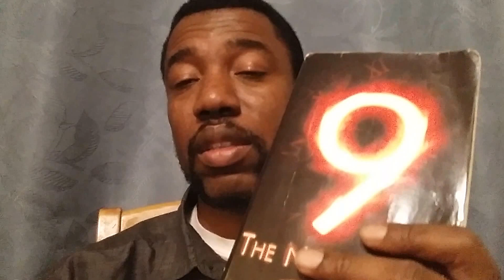CASTRO'S DEATH - Shocking 'NINTH HOUR' Alarm!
# Born 1926: 1+9+2+6 = 18, 1+8 = (9)
# Date of Death 11.25: 1+1+2+5 = (9)
# Year of Death 2016: 2+0+1+6 = (9)
# Age at Death 90: 9+0 = (9)
# His Height was 6ft 3ins: 6+3 = 9
# Lived in Cuba 90 mls from USA: 9+0 = (9)
# Viewing begins Monday @ 9 am. = (9)
# Number of Mourning Days = (9)
# Lead a Govt of 'Communism) = (9) letters
# Lead a Govt of 'Socialism' = (9) letters

ALERT! God is grieved with many media ministries, oblivious of their limitation presenting only the aftermath of tragedy from agenda driven, false flag, illuminati, nwo news entities. They despise proven prophAT MAY AFFECT YOU - -
.ecy ministries(Deut.18:22) because of the pre- warnings against failed apocalyptic predictions of Oct. 2011, Dec. 2012, Shemitah, Blood Moon 2015 etc which they embraced; The strong gospel thrust, holiness stance, minor doctrinal differences(Pre-Mid-Post Rapture) & even culture(1Cor.14:21). This is contradictory and worst than the actual tragedy because millions could be saved by credible prophecy Many are now fading as a result The prophesied Ebola epidemic has ravaged Africa & other countries. Where were they to prove Christ deity(John 13:19) & save millions. The 2011 Japan 9.0 Mega-quake: was published 12 days before 28,000 died
# Prov. 29:18 Where there is NO VISION, the people PERISH:..
# 2Chr.36:16 But they mocked the messengers of God, and DESPISED his words …. until the WRATH of the LORD arose … till there was NO REMEDY.
1John.4:7 ...he that KNOWETH GOD, HEARETH US; he that is NOT OF GOD, HEARETH NOT US.

2:15.13 METEOR EXPLOSION RUSSIA

HOW TO BE SAVED:
To The Honest Enquirer, PRAY the following prayer or one similar: